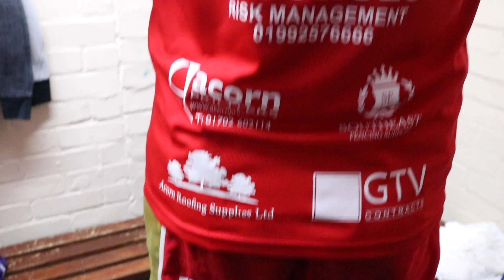DANNY DIGNUM REACTS TO ENTHRALLING CONTEST & WIN AGAINST RAFAL JACKIEWICZ / BIZARRE MOMENT IN CORNER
*POST-FIGHT INTERVIEW BY UMAR AHMED*